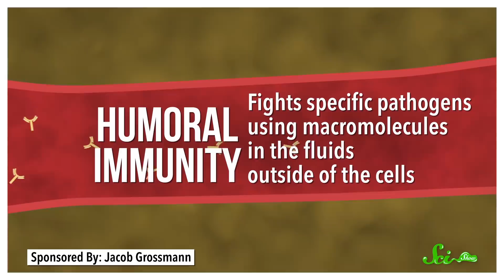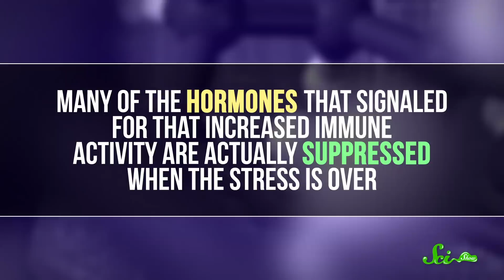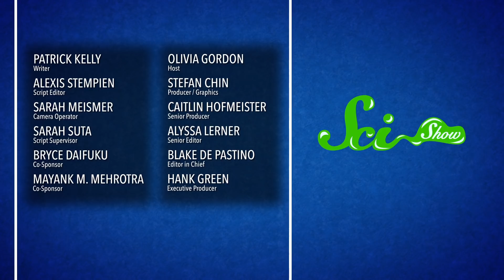Why Do You Always Get Sick After Exams?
Why can you usually stay healthy while you’re going through a stressful situation, but then you get sick right after?